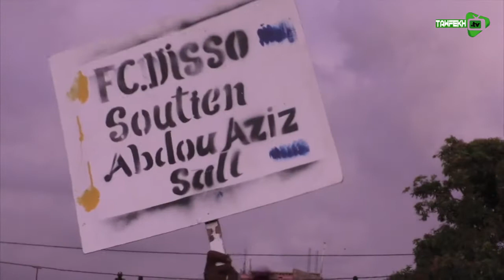Niacourab: Final Tournoi ASC Lakale Le parrain Papis Diop Gagne le pari de la Mobilisation